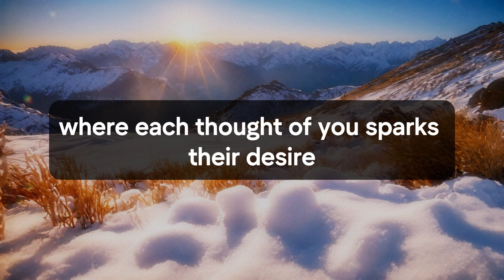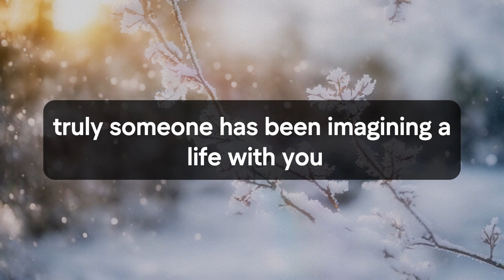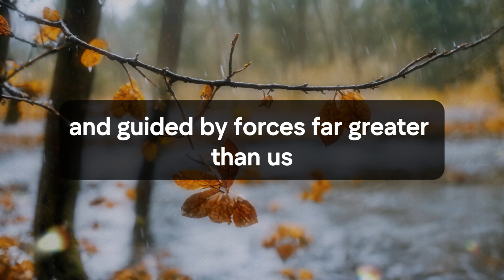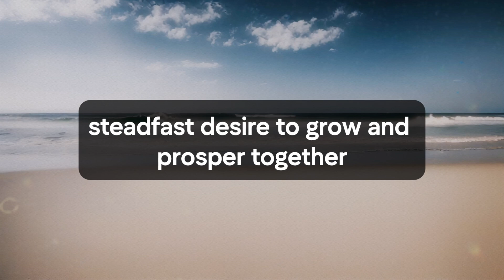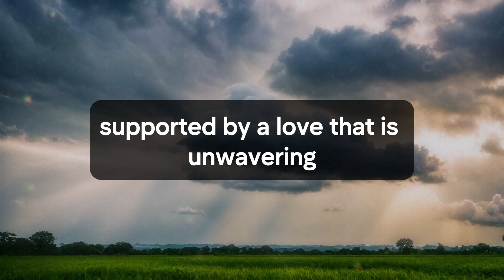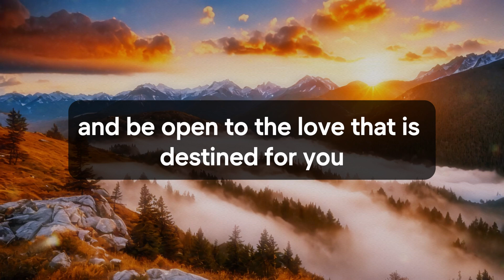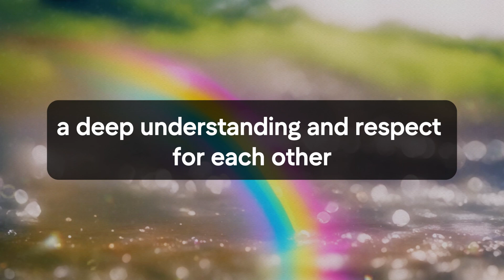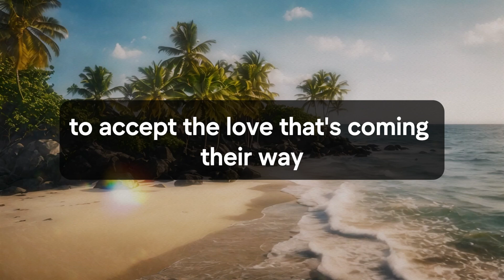🛑💌 God Message Today | Someone's been imagining a life with you, now... | God Says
Jesus christ
Faith quotes
God Blessing Message
God thought
Universe Message
Angel message
Angel messages
Urgent god Message
Lowofattraction
Lord Message
God helps
universe message for me
bible quotes
God says
Jesus Message
God Message
God's Message